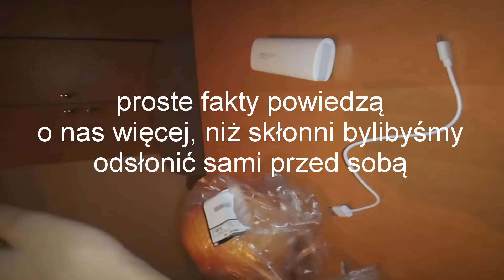peverelist - roll with the punches (ehh hahah remix)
taki sobie zrobiłem remiskik bo to strasznie dobra piosenka jest, mocna

ʷˢᶻʸˢᵗᵏⁱᵉ ⁿᵃᵍʳᵃⁿⁱᵃ ᵘżʸᵗᵉ ʷ ᵗᵉˡᵉᵈʸˢᵏᵘ ˢą ᵐᵒʲᵉᵍᵒ ᵃᵘᵗᵒʳˢᵗʷᵃ